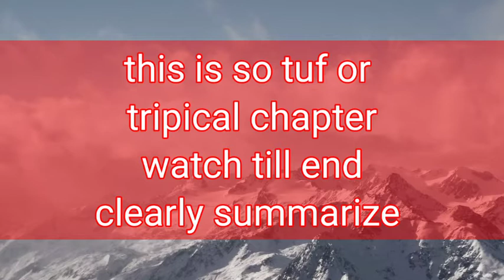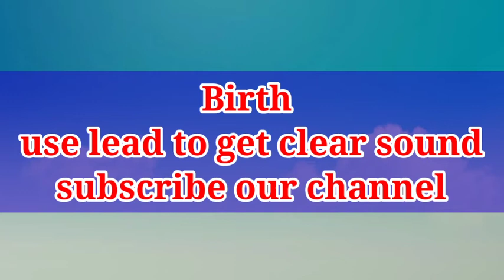Birth ! class 11 chapter 7 snapshot ! explanation summary in hindi NCERT summary CBSE total summary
Hello friends in this video we will cover chapter 7 of Snapshot  class 11
Full summary and detailed summary video
Keep support our team

Video Creator :- HEMANT GANGELE
Video Editor :- HEMANT GANGELE
Video Recorded BY :- RAVI GANGELE
Video Recorded on :- STUDIO (at home)

Because of you and our team we already have cover more than 1K subscriber ONE THOUSAND SUBSCRIBER
Thanks to YOU and Our team
Video list : -
8. The tale of Melon City
hello friends in this video we will cover chapter 8 snapshot BIRTH

birth chapter of class 11,
ch birth class 11,
chapter birth class 11 summary,
class 11 english chapter birth summary,
birth lesson class 11 summary,
birth class 11 summary,
birth chapter class 11